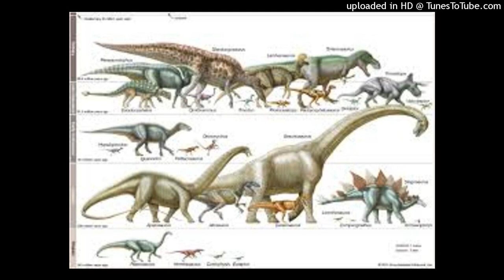Dino News Ornithischians Were Warm Blooded#dinonews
Dino News Ornithischians Were Warm Blooded